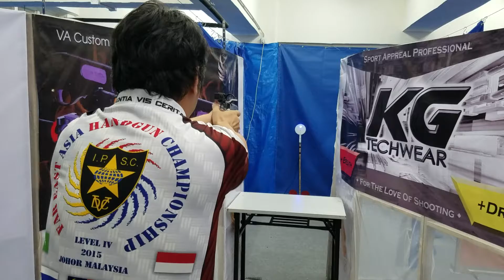Ka Wai@Hong Kong IPSC Action Air Level III 2016 Stage 13